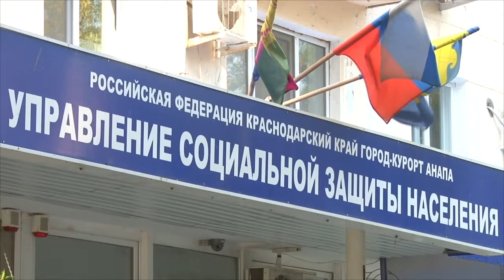На курорте продолжается массовая вакцинация